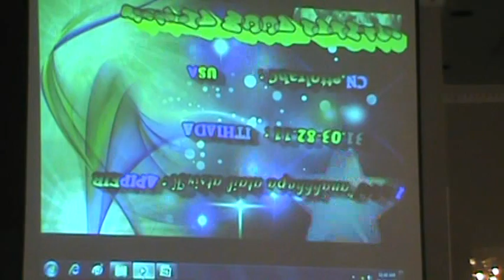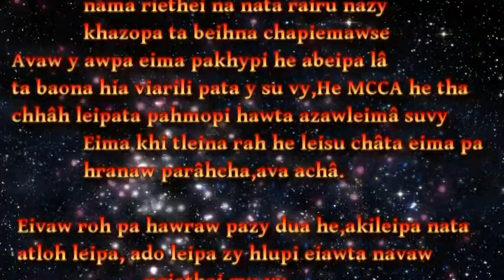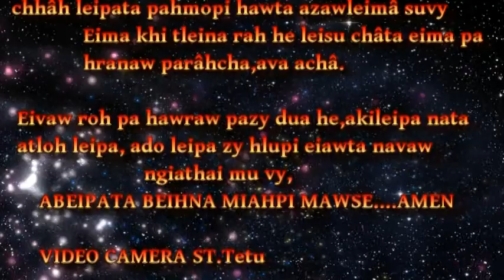Marah christian church of america